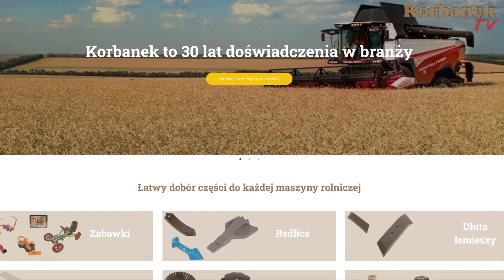Heder od Bizona Z056 👉 za CIĘŻKI dla dużego Ursusa! 👉 Konieczna POMOC do rozładunku [Korbanek]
Bizony Rekord Z058,  Super Z056, Massey Ferguson, Fendt, Rostselmash. Kierowcy od firmy Korbanek przywieźli Bizona Z058 - rolnik ten kupił kombajn przez telefon. bez oglądania.

Spis
0:00 - 0:30 - 1
0:31 - 1:00 - 2
1:01 - 1:30 - 3
1:31 - 2:00 - 4
2:01 - 2:30 - 5
2:31 - 3:00 - 6
3:01 - 3:30 - 7
3:31 - 4:00 - 8
4:01 - 4:30 - 9
4:31 - 5:00 - 10
5:01 - 5:30 - 11
5:31 - 6:00 - 12
6:01 - 6:30 - 13
6:31 - 7:00 - 14
7:01 - 7:30 - 15
7:31 - 8:00 - 16
8:01 - 8:30 - 17
8:31 - 9:00 - 18
9:01 - 9:05 - 19